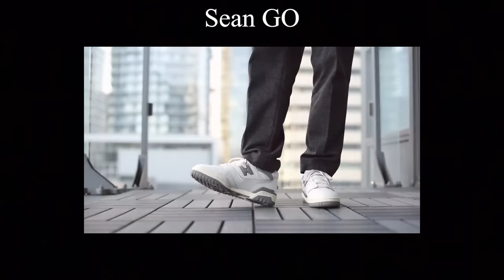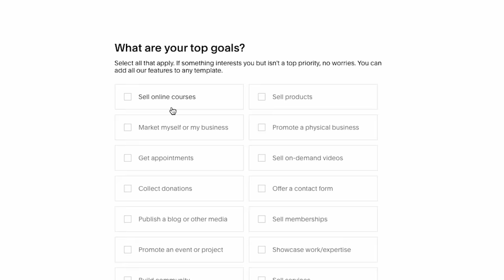3 Trends that died in 2023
In today’s video, I breakdown 3 trends that I think have either died in 2023 OR are on their way to no longer being trends.

Measurements:
Height: 6' 4"
Waist: 34"
Inseam: 35.5"
Sleeves: 27.5"
Shoe Size: US 11 (EU 45/44)